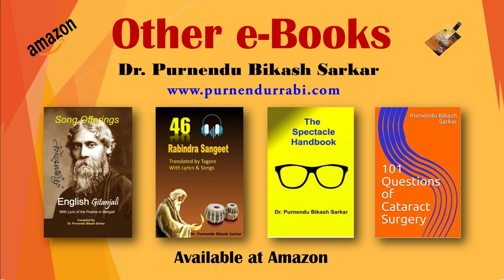Amar Gharete Ar Nai Se | Gitanjali 87 | Debesh Thakur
English Gitanjali or Song Offerings is the compilation of 103 English translation of poems by Rabindranath Tagore from his different poetry books, written and published earlier. This was the first English translation of Tagore. English Gitanjali was published by India Society, London in 1st November 1912. Just after publication it was greeted with tremendous enthusiasm by the western world. Rabindranath Tagore was awarded Nobel Prize in literature (13th November 1913) for Gitanjali, which was the ascension of Tagore’s literary talent in west and made him an internationally reputed figure.

In this eBook I have compiled all translations of English Gitanjali (Song Offerings) done by Tagore himself. At the same time reader can Listen Recitation of 103 poems in the voice of 12 eminent personalities by clicking the links.

Smart Album
Concept Dr. Purnendu Bikash Sarkar